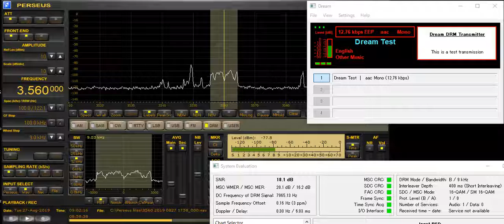3560 kHz N.K. DRM test Aug 27,2019 0900 UTC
0909 UTC s/off
WSML 2-PCL